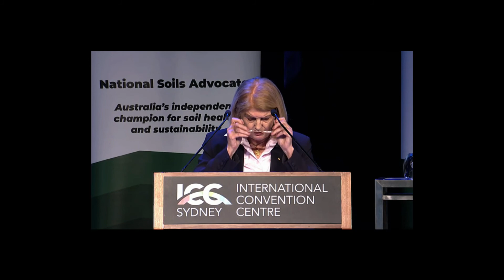The Hon. Penelope Wensley AC, National Soils Advocate at the 2022 National Landcare Conference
Plenary speaker the Hon. Penelope Wensley AC, National Soils Advocate, addresses all delegates of the 2022 National Landcare Conference on the first day of the conference.

The Hon. Penelope Wensley AC was appointed National Soils Advocate in August, 2020, succeeding Australia’s first soils Advocate, Major General the Hon. Michael Jeffery AC, AO (Mil), CVO MC (Retd).

Former Governor of Queensland and distinguished Australian diplomat, Ms Wensley’s interest in soils, soil health and sustainability dates from the early 1990’s, when she was Australia’s Ambassador for the Environment. She was a key contributor to the negotiation of the three major environmental treaties launched by the UNCED process: the UN Framework Convention on Climate Change, the Biodiversity Convention and the Convention to Combat Drought and Desertification.

As State Governor, Ms Wensley was active in promoting environmental knowledge and awareness and was a strong supporter of community groups and organisations involved with environmental management, conservation and protection, including as State Patron of Queensland Water and Land Carers.

Ms Wensley is a Fellow of the Australian Institute of International Affairs and an Honorary Fellow of the Environment Institute of Australia and New Zealand. In addition to her role as National Soils Advocate, she is a Director of the Lowy Institute, Chairman of the Great Barrier Reef Advisory Committee, Patron of Soil Science Australia and of the Soil CRC.